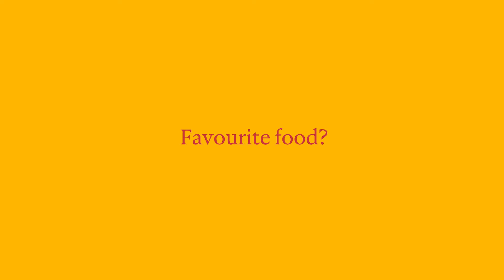The Locker Room With Padraig Harrington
Funniest person on Tour? Favourite ever golf course? Last to the bar? We joined two-time Champion Golfer of the Year Paul Lawrie in the Locker Room to find out.